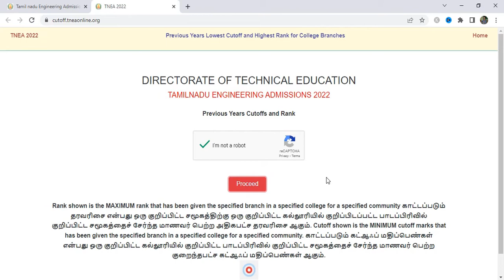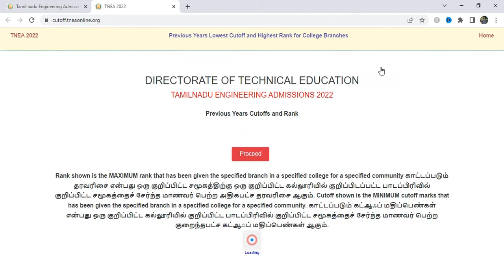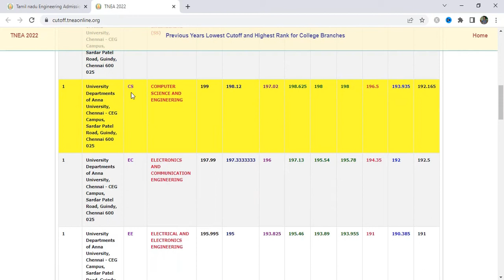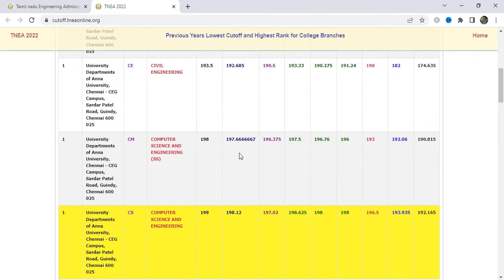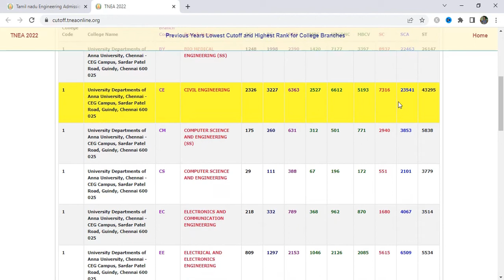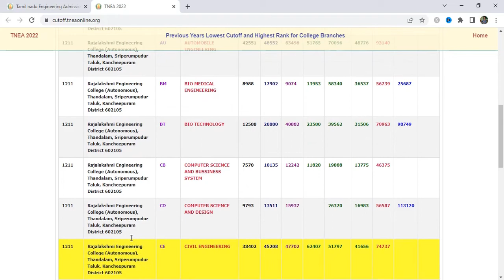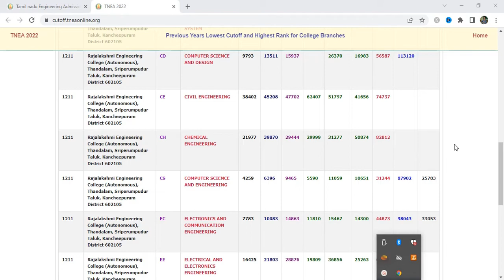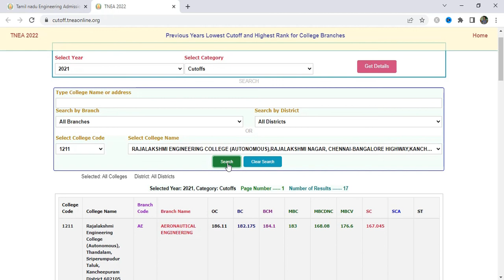TNEA 2022 Cut off || Predict a "EXACT" College for ur Cut off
Hey! this is a channel where you can get jobs related videos (govt jobs, private jobs). So you can comment your ideas so that I can change my video content accordingly.

contents:
notifications announcement (govt job , private job).
syllabus clarification
exam comparison
clear doubt on exam application registration.
clean and neat idea about all exam.
idea will be given in a way to score high  marks

IAM HERE TO PROVIDE A HELP AS MUCH AS POSSIBLE TO CLEAR EXAMS

social media details soon.

LEARN TOGETHER , SUCCEED TOGETHER